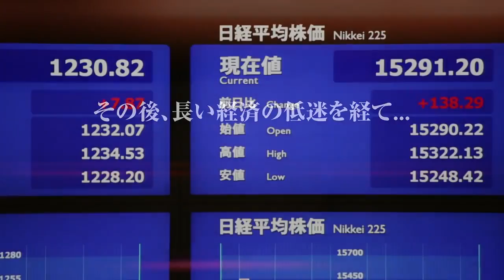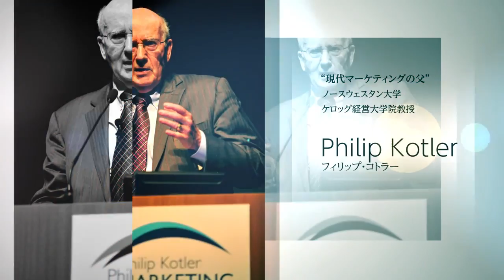WMS 2014 in Tokyo, Japan, Sep 24 - 25, 2014